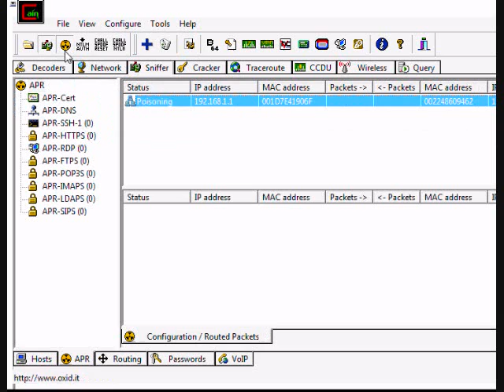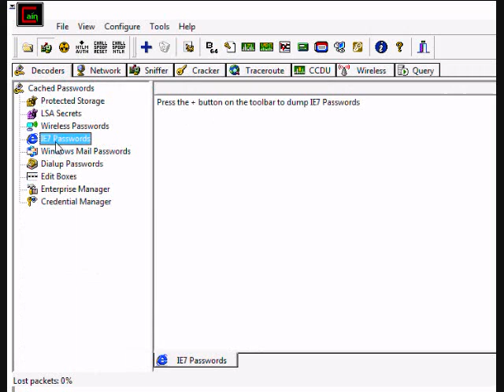How to hack with Cain and Abel [hacking tool]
This great program has SO many features, it's a must for a password cracker or network packet monitoring person of any kind.